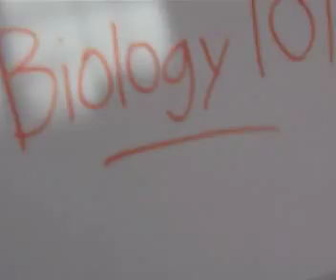Bratz Familiez ~ Episode 20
Hello again.
Title: "Finale"